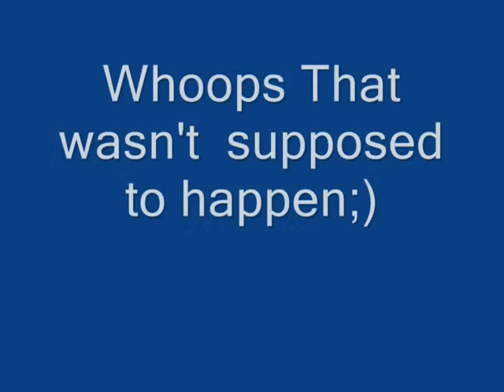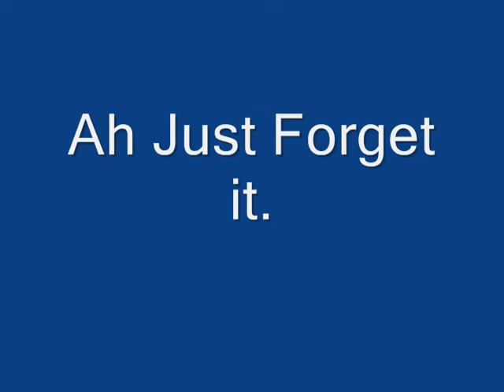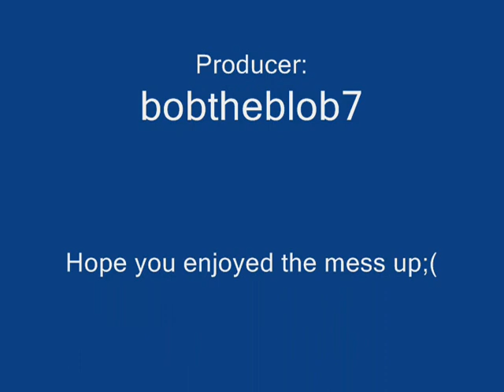A Movie Mess Up;)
I added some parts to make it funny. I made like a movie mess up. You will know what I mean if you watch it. SO WATCH IT!